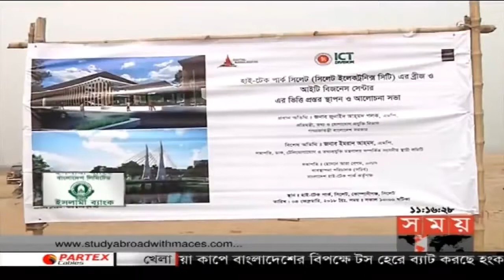সিলেটের হাইটেক পার্কে প্রবাসীদের বিনিয়োগের আহবান